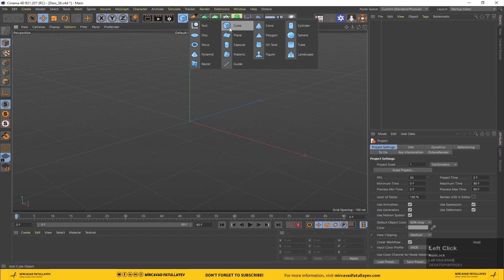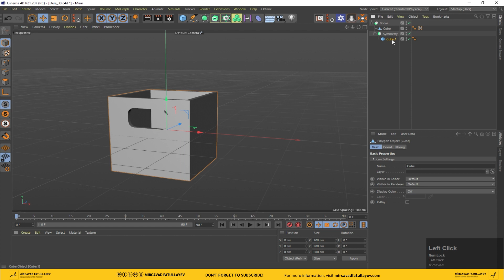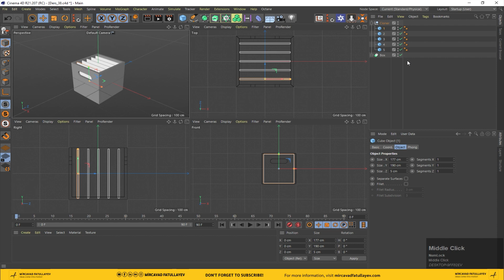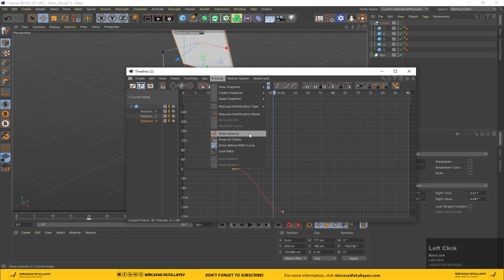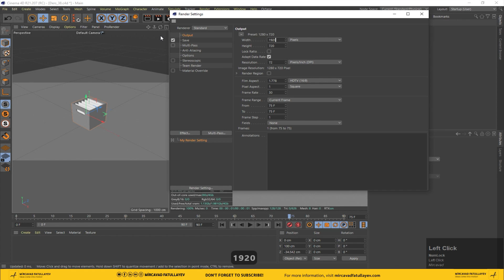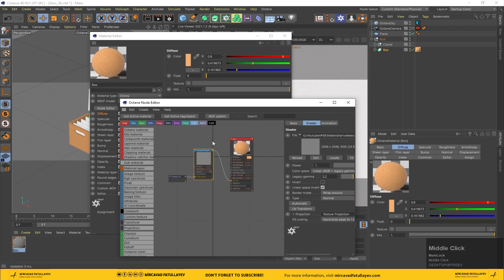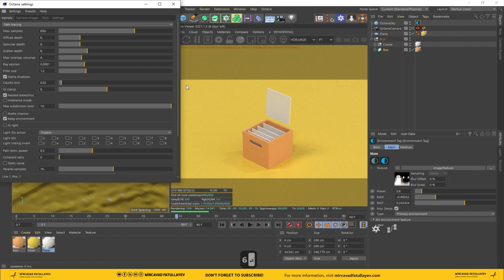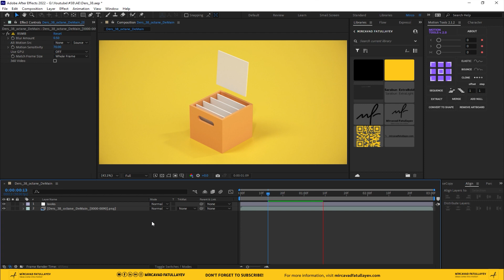Flat Document Shelf Animation - Cinema 4D Tutorial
With Cinema 4D and Octane Render, you'll learn how to animate a simple plain document shelf.

AZE Subtitle:

Cinema 4D və Octane Render ilə sade düz sənəd rəfi animasiyası necə olur onu öyrənəcəyik.